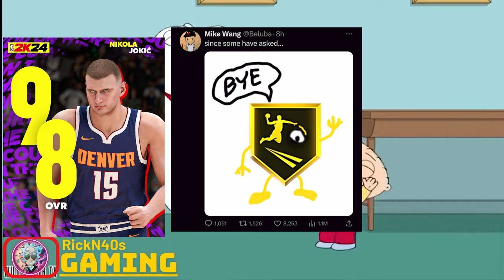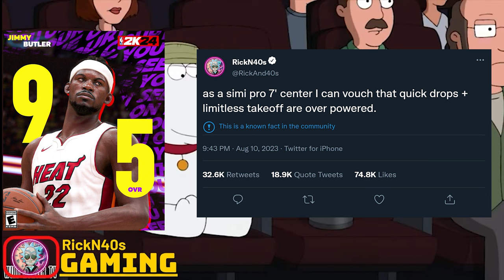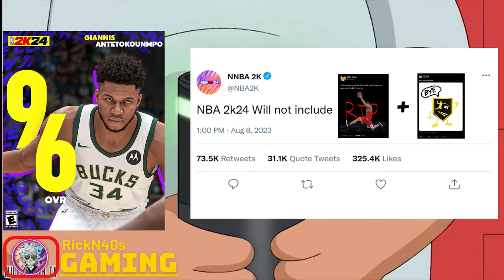Has Limitless Takeoff Been Removed From NBA 2k24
@nba2k just might have pulled off the biggest troll of the year before the game is even released.